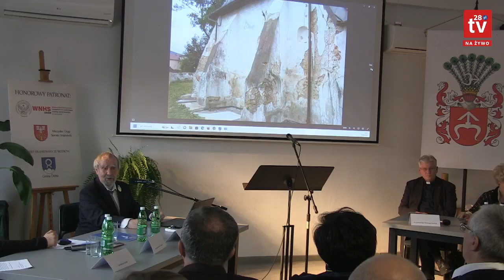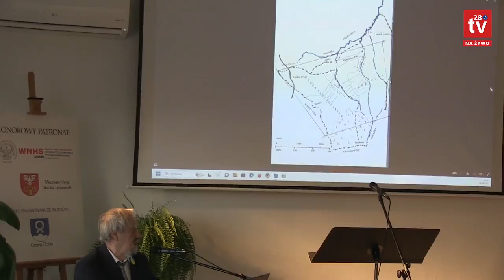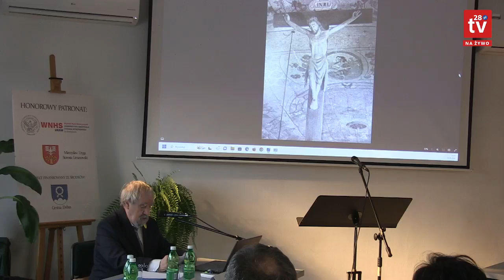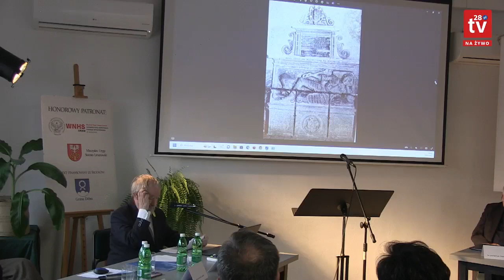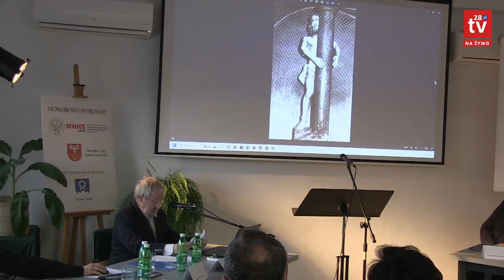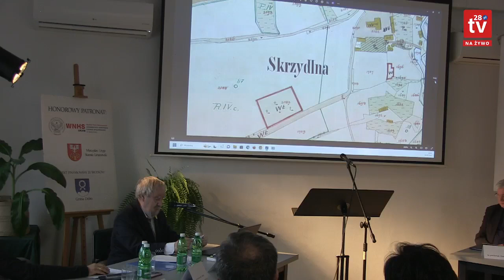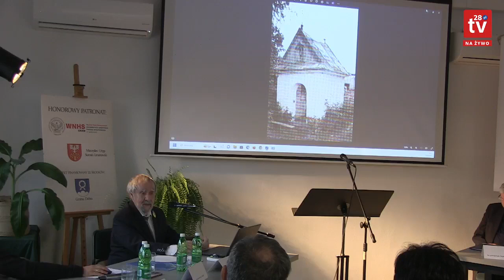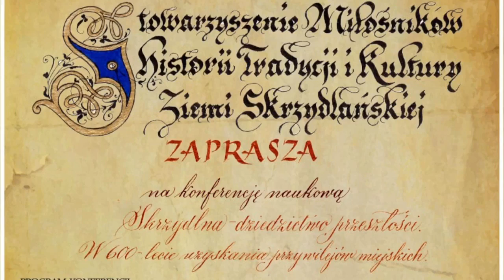Część I. Skrzydlna – dziedzictwo przeszłości. W 600-lecie uzyskania przywilejów miejskich”